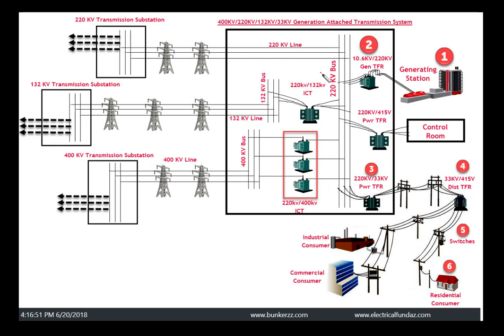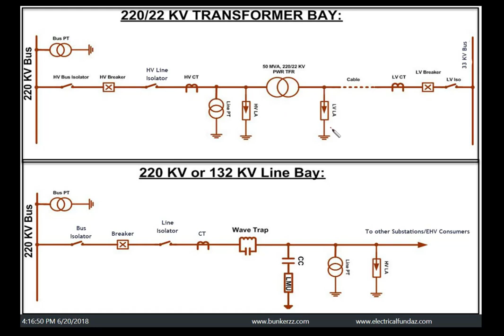AC Power Transmission System Overview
Lets see how Power reaches our home.